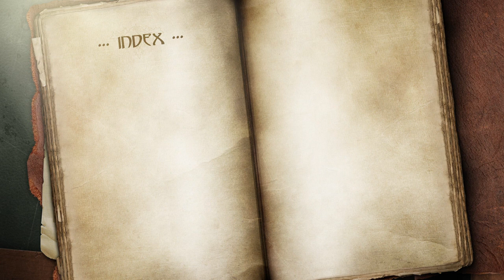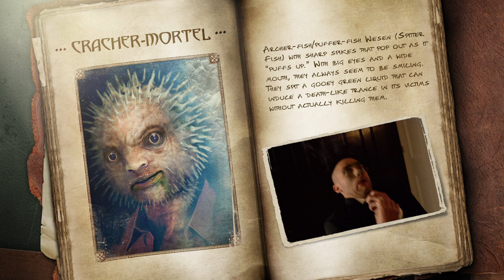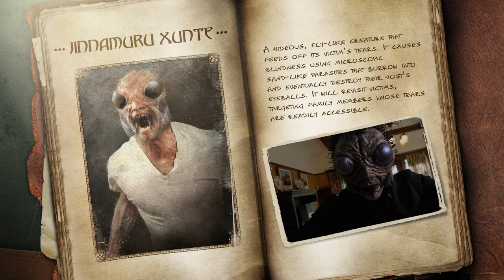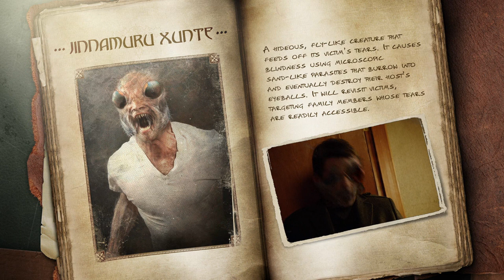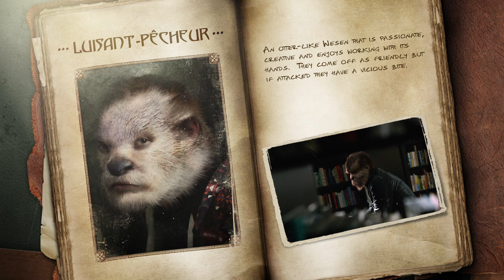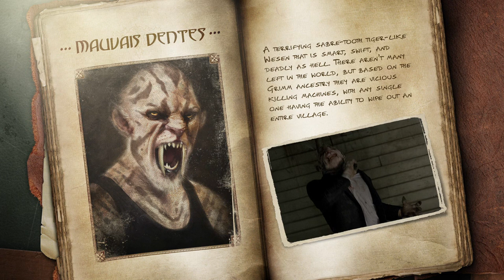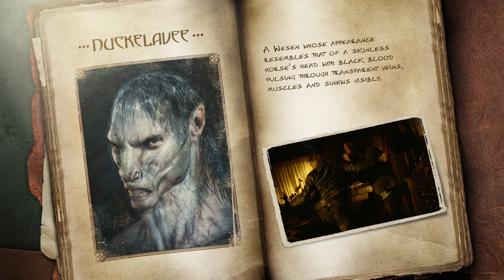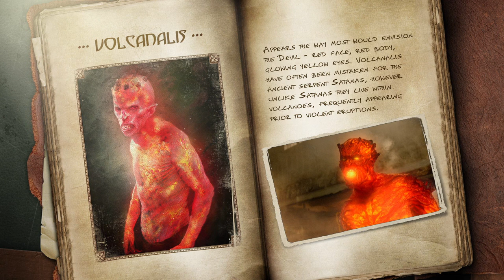Grimm Guides Part 1 - David Giuntoli, Sasha Roiz, Bitsie Tulloch, Jacqueline Toboni Reggie Lee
Grimm series features a cast consisting of
David Giuntoli
Russell Hornsby
Bitsie Tulloch
Silas Weir Mitchell
Sasha Roiz
Reggie Lee
Bree Turner
Claire Coffee
Jacqueline Toboni